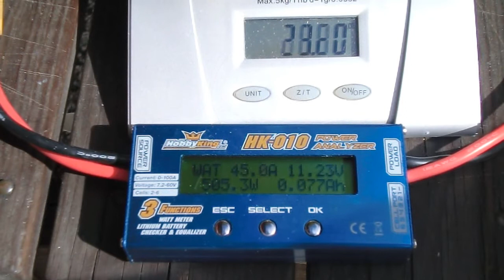Thrust test NTM 2200 kv 7x4 prop TGS vs APC